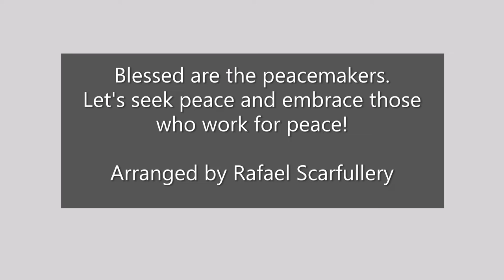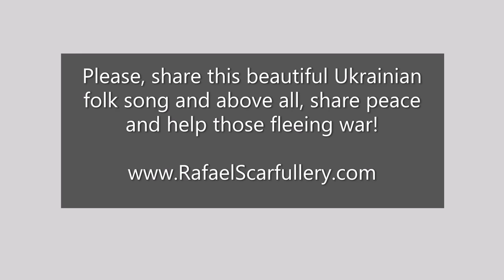Ukraine, folk song: "A Moonlight Night"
Folk song from Ukraine: "A Moonlight Night." Arranged by Rafael Scarfullery.